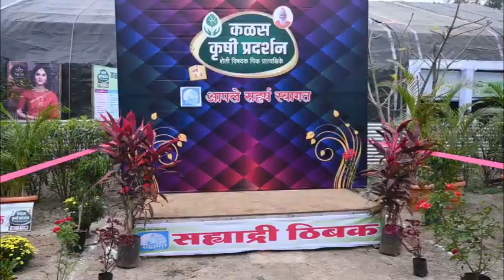कळस कृषी प्रदर्शन - युवा आयकॉन सन्मान सोहळा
युवा आयकॉन सन्मान सोहळा
कळस कृषी प्रदर्शन -
उत्तर महाराष्ट्रातील सर्वात मोठे कळस कृषीप्रदर्शन यांच्या वतीने सह्याद्री ॲग्रोव्हेट टीम चे संचालक मा. श्री. नितीन हासे सर व सह्याद्री टीम यांना ग्रामीण भागातील शेतकरी बांधवांसाठी केलेल्या कामगिरीबद्दल अकोले(अहमदनगर) तालुक्याचे आमदार मा. श्री. डॉ. किरण लहामटे आणि कळस कृषीप्रदर्शन आयोजक मा. श्री. सागर वाकचौरे यांच्या हस्ते युवा आयकॉन सन्मान पुरस्कार प्रदान करण्यात आला. 💐💐
त्याबद्दल शेतकरी बांधवांचे सह्याद्री परिवारातर्फे मनापासून धन्यवाद...!